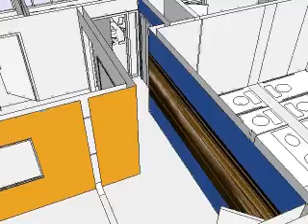Interior model sp1-1.avi